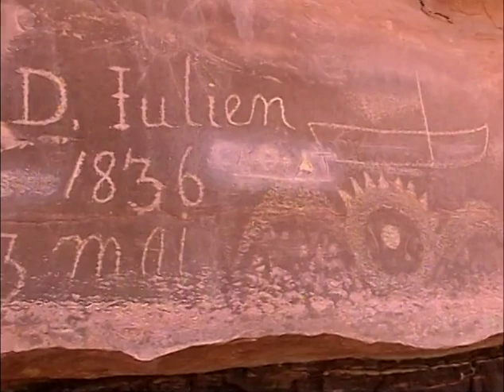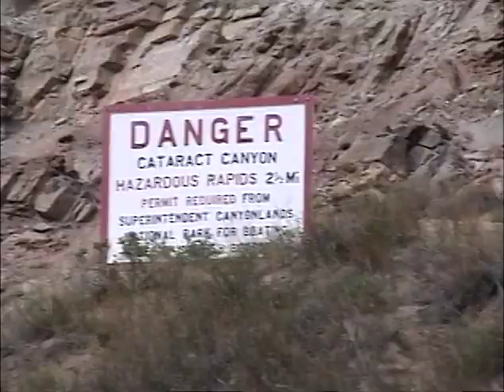Green river trip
This is s video of our float trip of 100 + miles on the Green River in in  Canyonlands National Park, Utah. The video actually starts on day two of the trip due to a technical glitch affecting the video taken on the first day.

We travelled through Labyrinth and Stillwater Canyons, on the way sighting Many birds including Canadian Geese and Blue Heron.  Apologies in advance for some camera shake which improved as the trip.

As we continued,  we also found petroglyphs and even an early explorer's signature on the rocks who may be one of the first white explorer's to visit the canyon in the 1840's.

One of the most notable views was at "Bowknot Bend" Where the river makes a 180 degree change in direction during it's 7 mile course around the rocky walls holding it in place and where you can climb to the top and see the mere few of hundred yards of rock separating the upriver side from the downriver side in the narrow walls.

Th river is quite shallow and in some places you can ground on sandbars.  We felt like we were in a remake of "The African Queen" as Debbie got in the water and pushed the raft off of a sandbar

 Finally we reached the confluence of the Green and Colorado rivers.  We had to end our trip a mile or so past that as signs mark the beginning of dangerous rapids for those who want to take the chance of successfully running them.

All-in-all, a very pleasant trip!